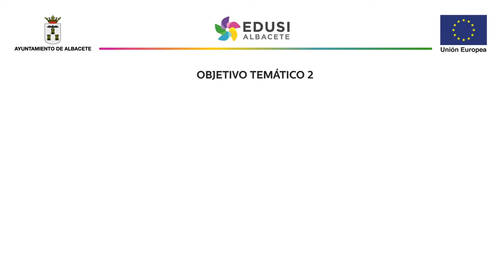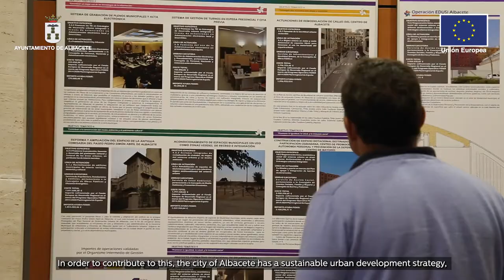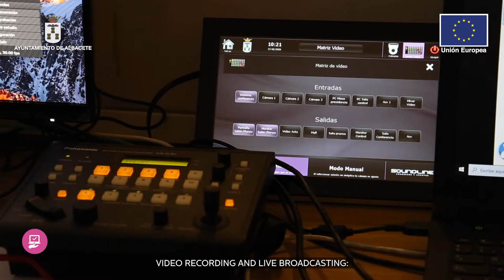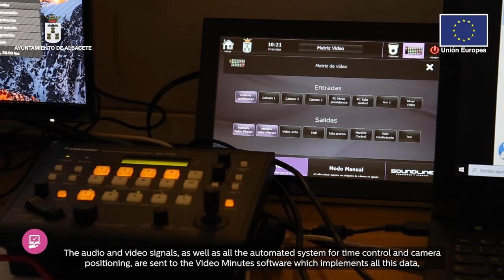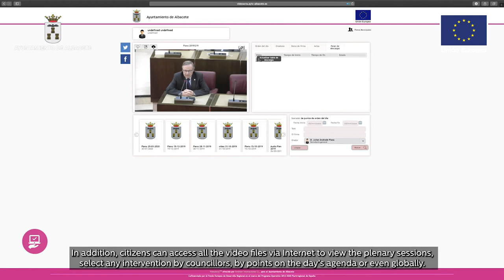Video recording system of municipal plenary sessions and electronic video act. EDUSI ALBACETE